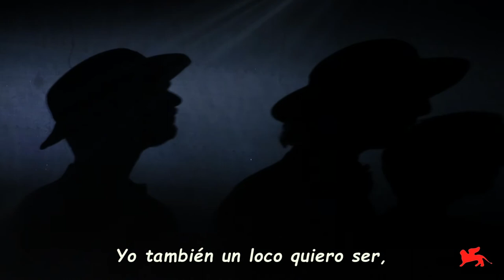EL SUEÑO DE DALÍ EN UNA NOCHE DE PICASSO Spanish sub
Opera Prima de los Hermanos Ferrando.
 Web: Mr.ferrando.studio
Biennale di Venezia 2018.
Ignacio Ferrando, Jorge Ferrando music and libretto Web: Mr.ferrando.studio
Ensemble Novecento of the Accademia Nazionale di Santa Cecilia Francesco Bossaglia conductor
Irene de Lelio stage direction
Sascha Emanuel Kramer Dalí
Lucas Moreira Cardoso Picasso
Elena Tereshchenko Gala
Enrico Zara Federico
Marco Ferraro Guitar player
Diletta Maria Buschi set and costume design
Moritz Zavan Stoeckle light design
Anna Lazzarini make-up
Marina D’Ambroso, Alessia Toffanin répétiteurs

La Biennale di Venezia production oct 2018